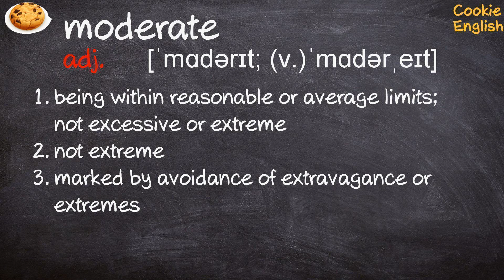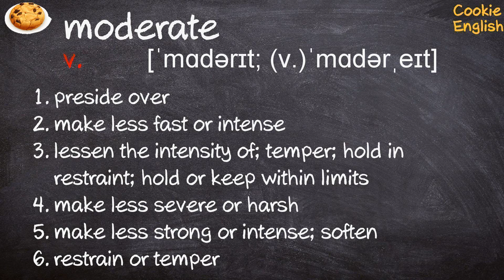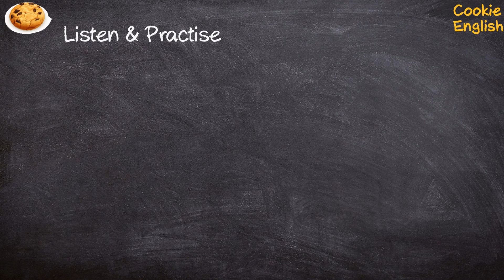Moderate Pronunciation, Paraphrase, Listen & Practice